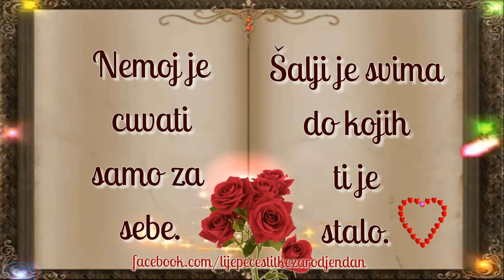Sve što je tužno zaboravi